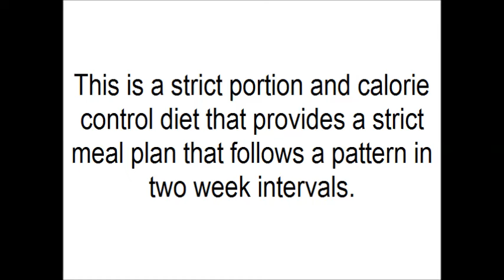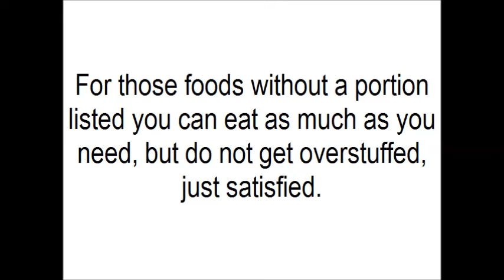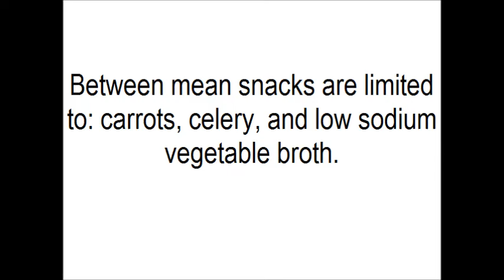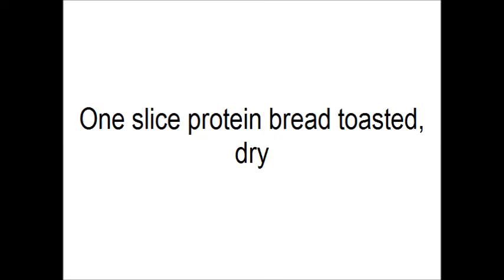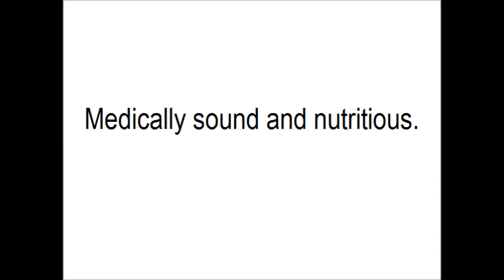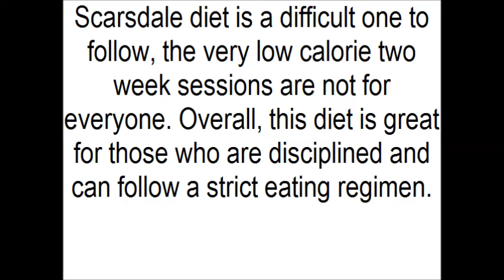Scarsdale Diet Review